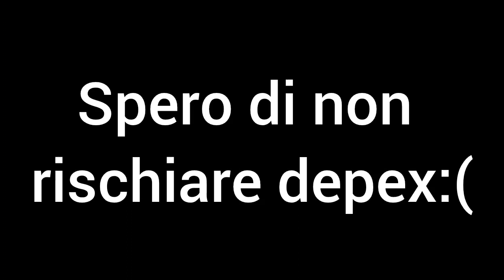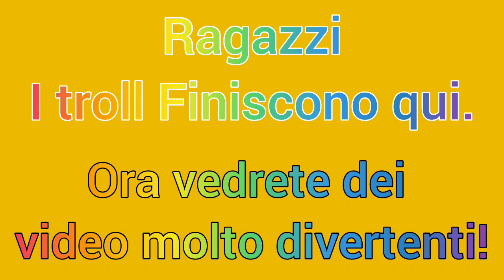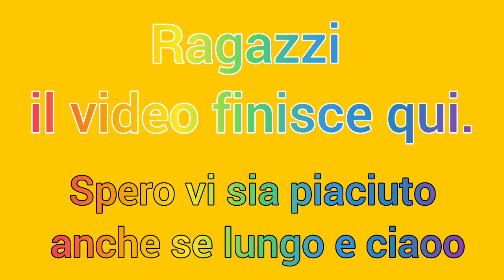HO TROLLATO UN SERVER MINECRAFT! ZoneNetwork